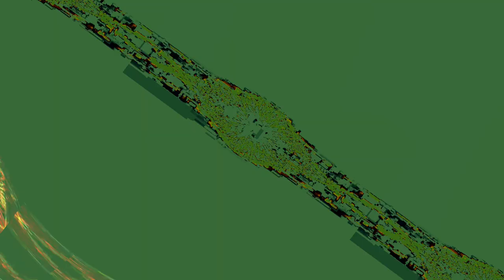[EPILEPSY WARNING] Movie 23 11 03 05h27m21s